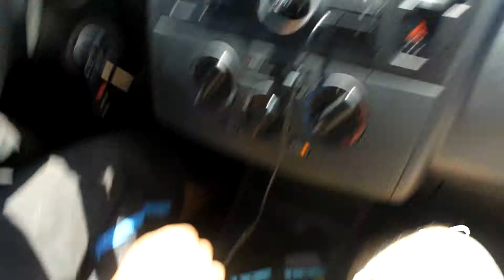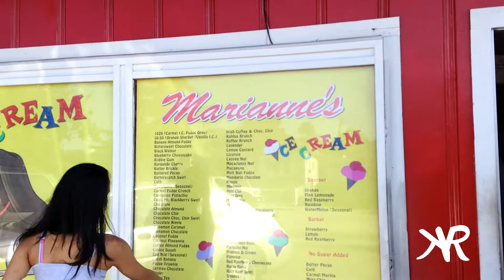Vlog #7 - Santa Cruz Again?!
Whats good! Jocelynn, Geneieve, Rey, and I went out to Carmel to find this spot called China cove, and then we headed out to Santa Cruz for Retro day! Enjoy the video, and *WARNING* My screams are pretty loud!